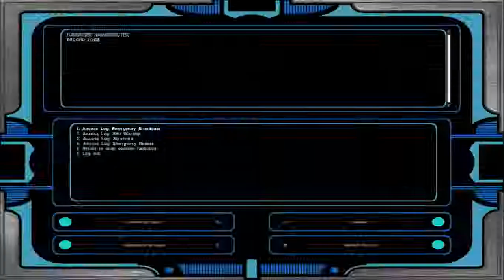Let's Play - Knights of the Old Republic 2 (Restored Content) - Part 4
Kreaia could probably use a hand.